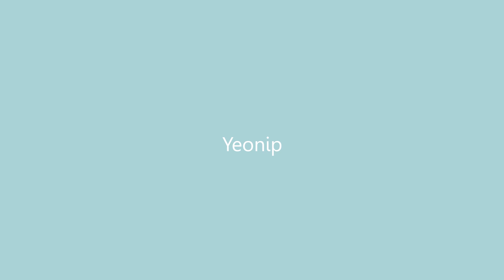미니어처 화실 Miniature Art Studio | 높이 조절 의자 만들기 Making a Drafting Chair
만들기 수월할 거라고 생각했는데 좌판이랑 등받이 만드는게  조각 수준이었음...